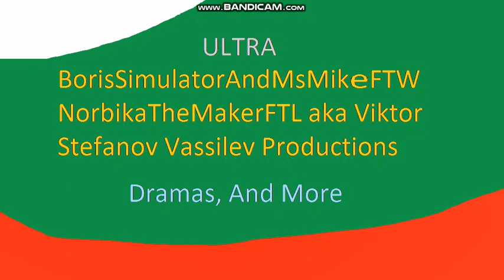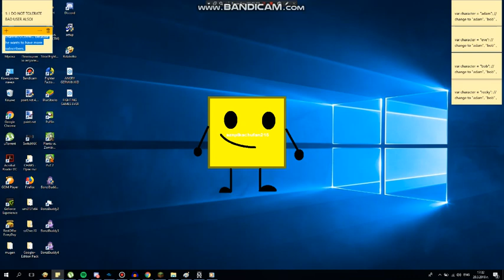17th DRAMA ON MSAGENT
!!WARNING!!
1)BAD USERS CAN'T BE TOLERATED AT MY MICROSOFT AGENT COMMUNITY! ALSO!
2)NO CHAIN LETTERS
3)NO COMMENT FIGHTING
4)NO MEAN COMMENTS
5)NO BLACKMAILING
6)NO SPAMS
7)NO SCAMS
8)NO USING COMMENT PLACEMENT TRENDS
9)NO CALLING ME BAD NAMES
10)NO BAD GRAMMARS!
11)AND NO BULLYING ME!
FINALLY)THIS NEEDS TO STOP! FOR REAL! I MEAN IT!